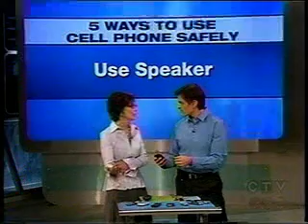Tumour Risk p3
Transcript of Missing audio :  OZ- The fourth big issue is how you Carry the phone, you actually put it in your purse Most guys would take thier cell phone and put it on their waste DR- Well thats fine, as long as you Turn it off  OZ - ok   DR- Now most of us do not need to be on call 24-7, most of us do not, and Ive found that its possible to turn the phone off and live a life.  Oz- miricle worker Dr Davis,  and the Fifth idea is to think about using the phone differently,  DR- Exactly, when the signal is weak, you dont use your phone unless its an emergency because the weaker the signal in the phone -- the more the radio frequency signal has to Boost its in to get into the phone, so you are actually greater exposure with a weaker signal.

OZ- So lets go over the Five one more time

1- We are going to keep the phone further away from us
2- Were goning to have a wired set up (air tube) to our ears
3- Were going to avoid using a Wireless ear piece set up
unless you take it off right after you use it, and put it away somewhere so its not on your body anywhere.
4- You are not going to carry it on your waist side, so thats the problem  Dr- ..when its On  Oz- ..when its On,  OZ- but most people dont carry the phone when its off, whats the point...
so you you have to be cautious about carrying the phone on you in a place where its actually demonstrated effects on your testicals and ovaries  its a very sensitive reproductive organs is to the body
5th tip we gave ya, Was to make sure if theres a poor signal to the phone has reception with, that you take the percautionary step of not using the phone.
Were on the same page here.  We would like to thank our guess here, Dr Debra Davis.  Thankyou very much.   Davis- Thankyou  Oz- Thanks to all of our guests, we will be right back.